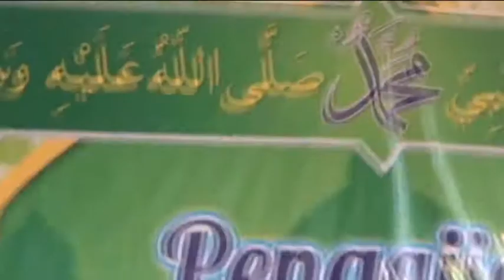KH Muhammad Mansyur Chadziq atau Gus Mansyur, Ponpes Ushuluddin . Pengajian Sambungrejo Grabag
KH Muhammad Mansyur Chadziq atau yang lebih dikenal dengan sebutan Gus Mansyur,i Ponpes Ushuluddin Dusun Bawang, Kecamatan Salaman, tepatnya di sebelah barat Candi Borobudur. Pengajian Sambungrejo Grabag Magelang